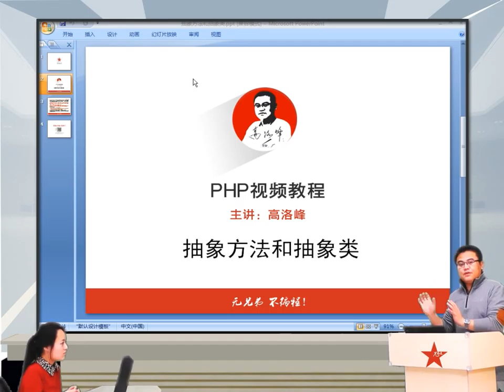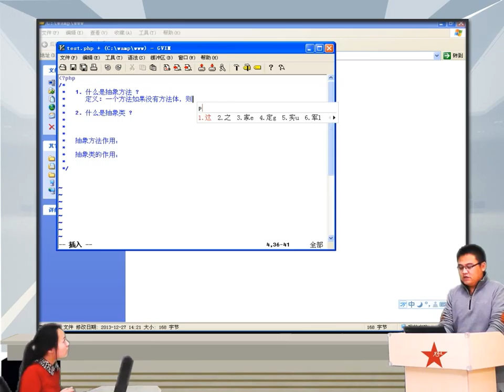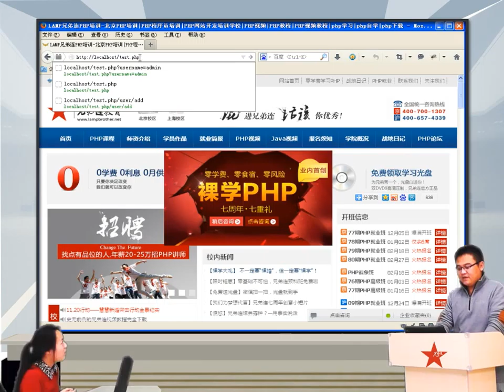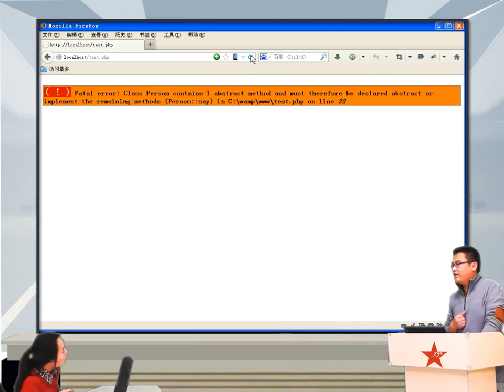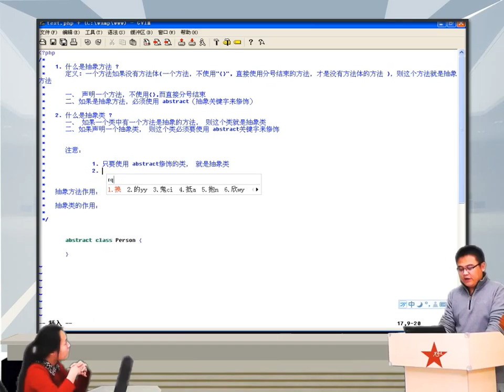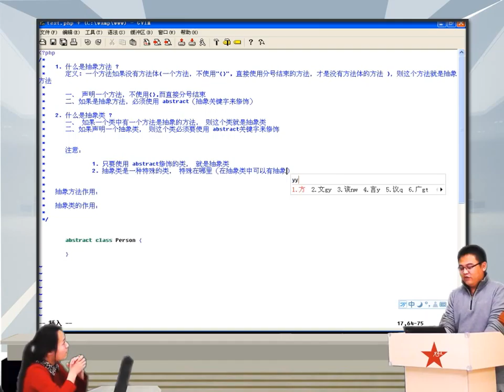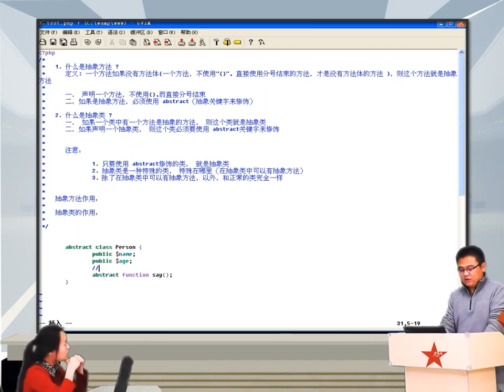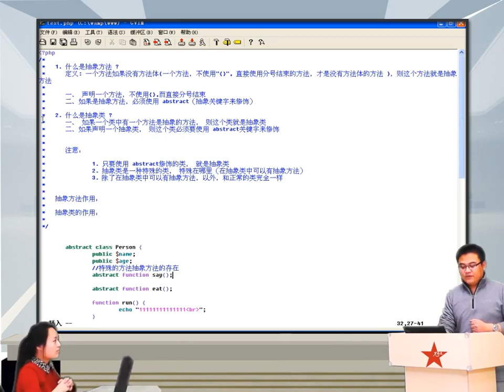2014兄弟连高洛峰 PHP教程 7 8 1 PHP抽象方法和抽象类1